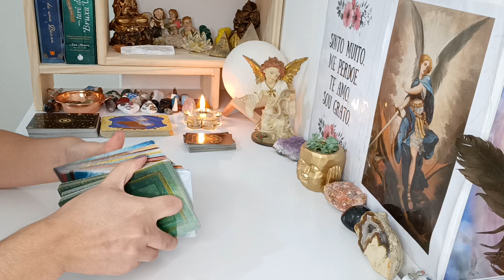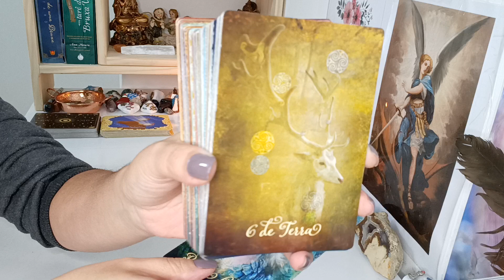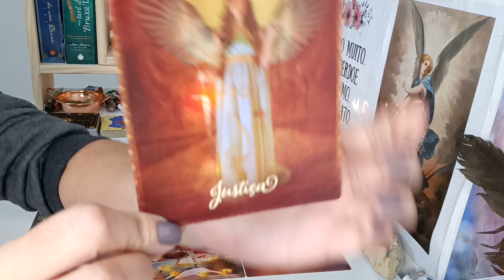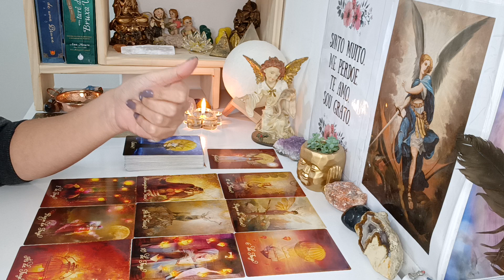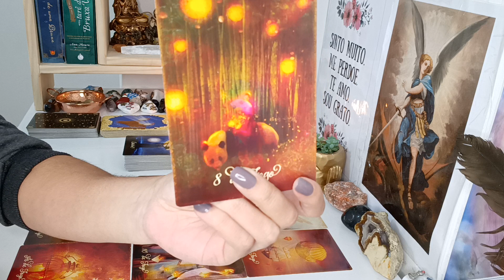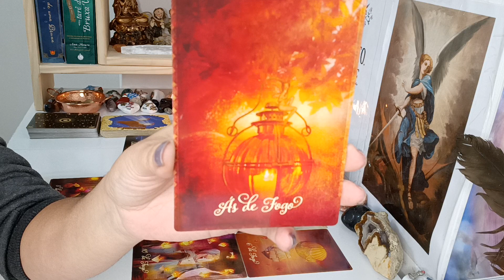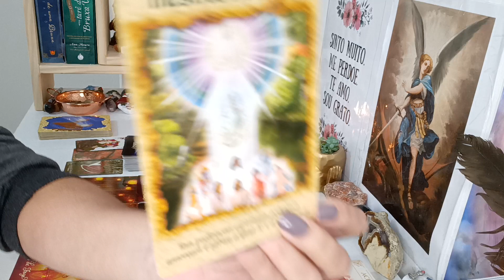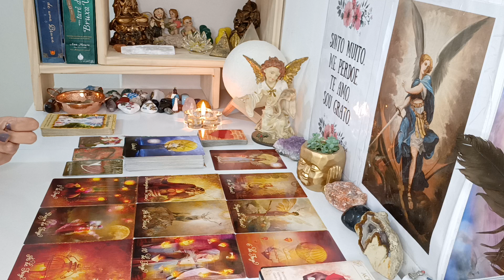Capricórnio ♑. Muita felicidade, Realizações, Inícios, Viagem, A Espiritualidade te guia e ampara ⭐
Leitura Atemporal signo de Capricórnio, leitura para VÁRIAS energias ADAPTEM ao seu momento, à sua vida, peguem o que fizer sentido pra vocês, o que não fizer soltem para o Universo.

Com Carinho

Gratidão 🙏😊🛤️🗝️❤️💌🪶🕯️